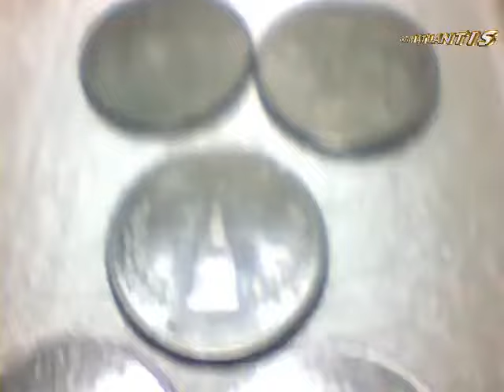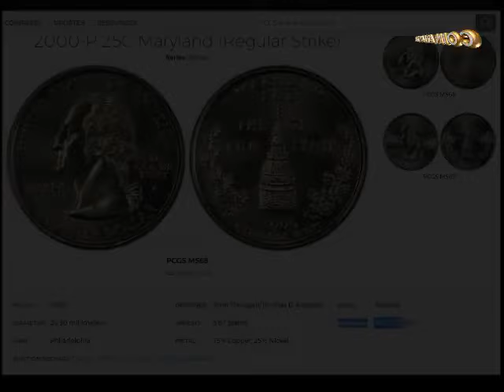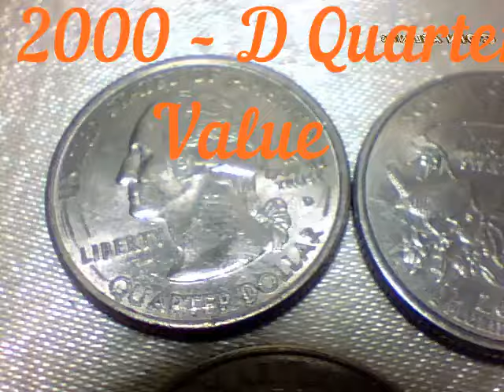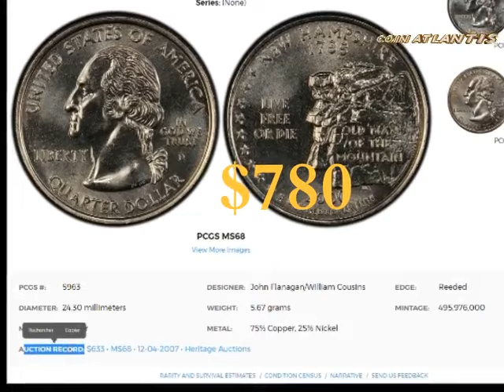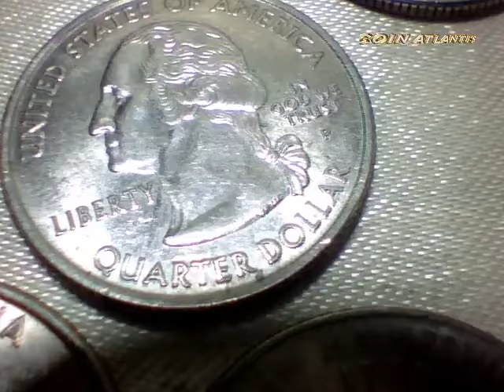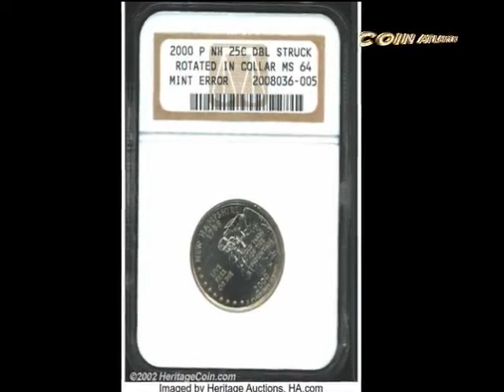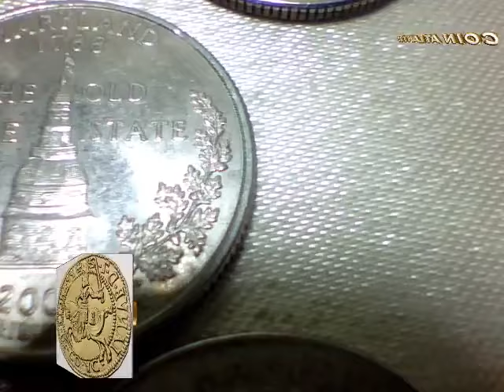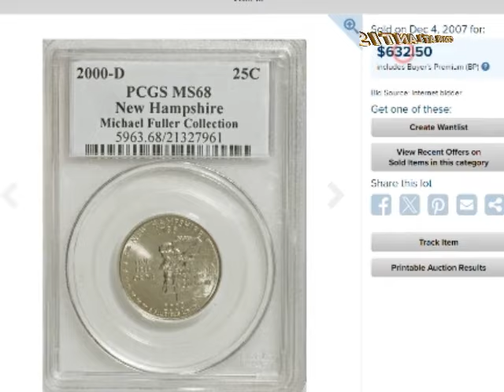Valeur du trimestre 2000 : combien vaut-il aujourd’hui en 2024 ? PLUS $8,000.00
Le trimestre 2000 est assez intéressant car il a été frappé en une vingtaine de variantes. Il est facile de se perdre et de ne pas connaître la valeur de votre pièce de 2000, surtout lorsque vous ne savez même pas où elle a été frappée ou s'il s'agit d'une pièce ordinaire ou non. Cette vidéo est un examen détaillé de tout ce que vous devez savoir sur le trimestre 2000 et comment déterminer sa valeur, au cas où vous en rencontreriez un.